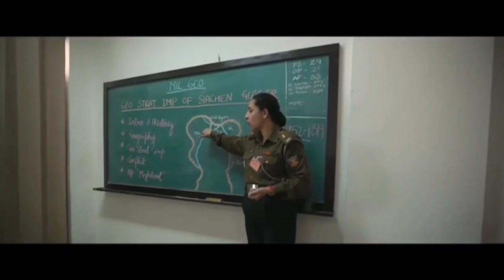BORDER SECURITY FORCE || INDIA FORCE || INDIAN ARMY || LET'S ENJOY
This video is explain about Indian army life on post ( Jammu Kashmir,. Ladakh, siyachin, POK, Etc)
Jay hind